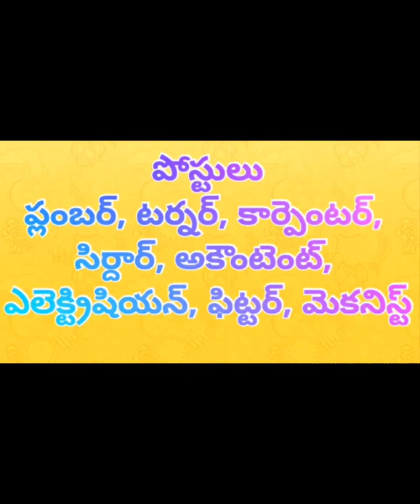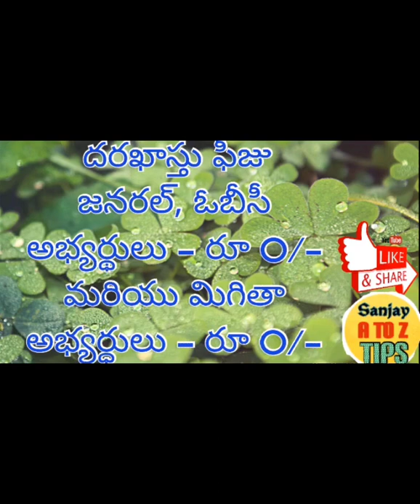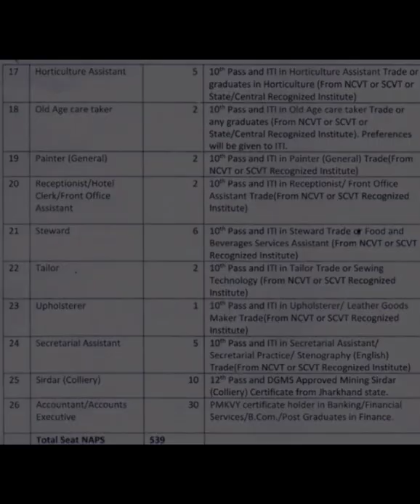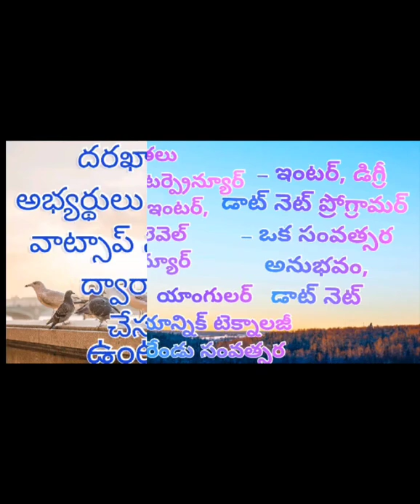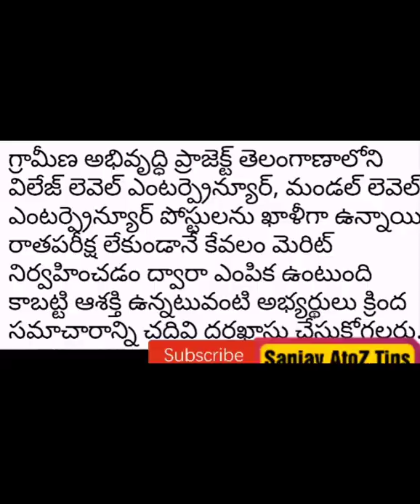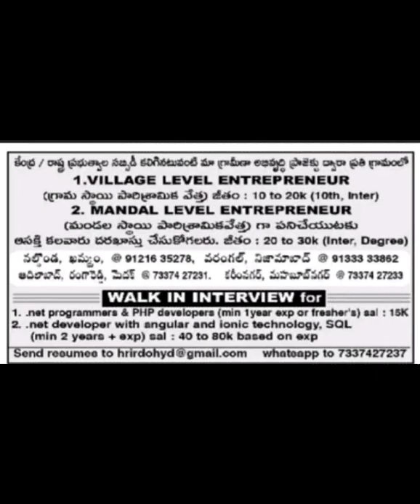Village Level Entrepreneur Jobs Recruitment2021/CCL Recruitment2021Apply online/Latest GovtJobUpdate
Sanjay A to Z tips

plz also must watch 2 min.:-